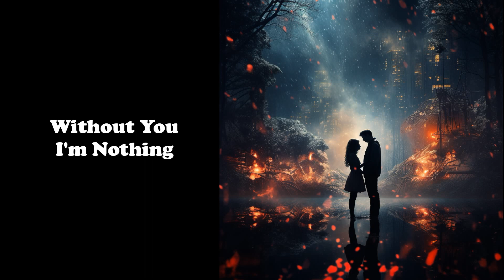Placebo - Without You I'm Nothing drawn by AI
Every song on Without You I'm Nothing as interpreted by Midjourney AI.